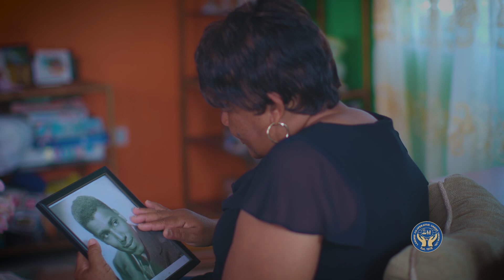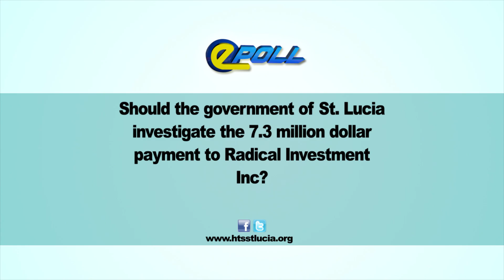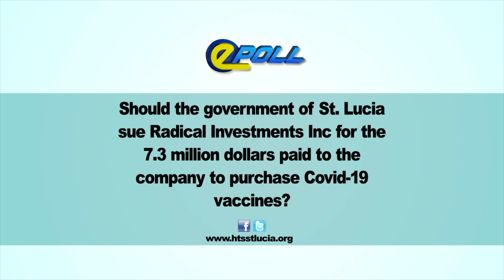HTS EPOLL SEPTEMBER 24TH 2021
Should the government of St. Lucia sue Radical Investments Inc for the 7.3 million dollars paid to the company to purchase Covid-19 vaccines?